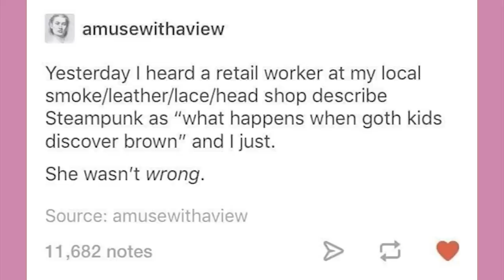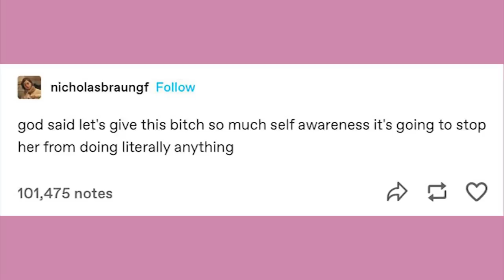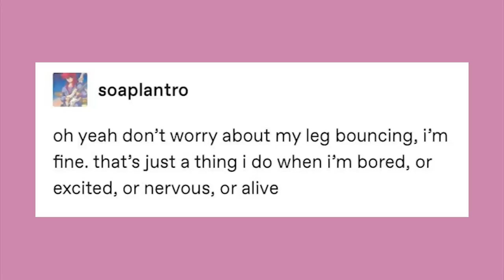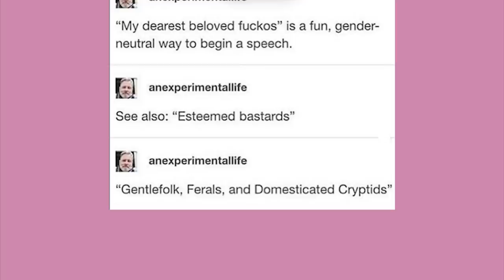Ol' Jumpy Leg | Late Night Tumblr Posts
EDITOR- Andy

Got Stuff You'd like to Send? Send it to:
P.M. Seymour